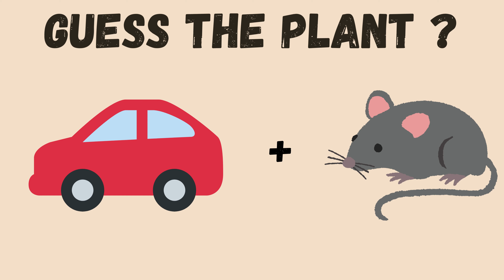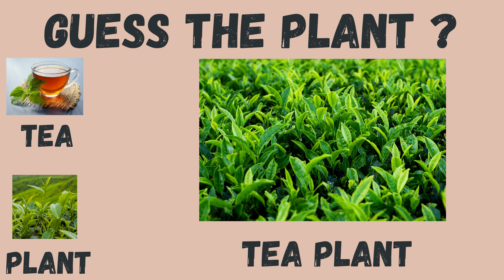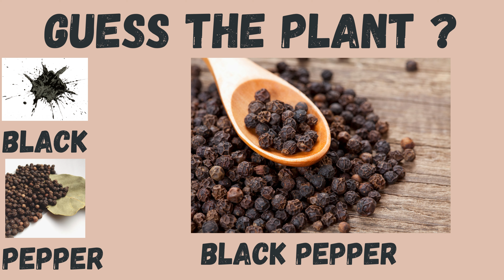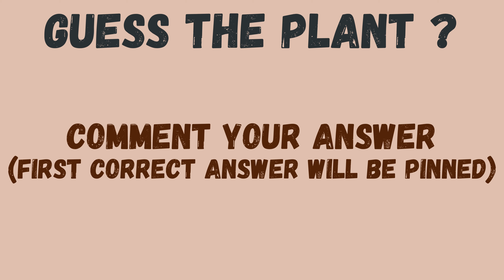Guess The Plants from the Emojis | Can you Guess the Plants? | Plants Emoji Challenge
guess the plant
plants
guess
guess the picture
guess the plant quiz
guess the plant game
plant
guess the tree
guess the sport
guess the flower
guess the vegetable
guess the character
guess the flower quiz
plants quiz
guess the flowers quiz
history of the entire, I guess,
rocket league guess the rank
guess the sport by emoji